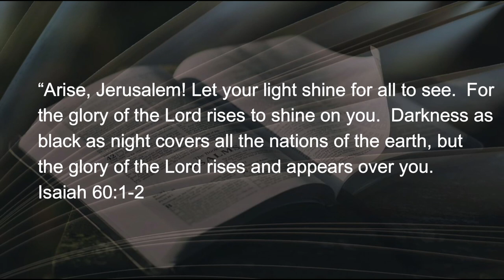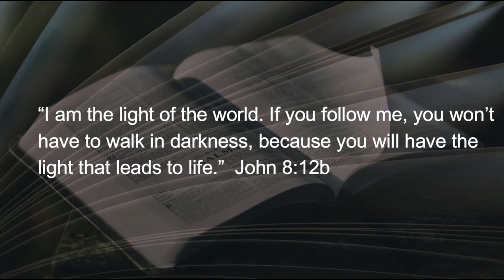010622 Epiphany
If there is anything we can count upon in dark times, it’s how brightly the light shines through the backdrop of night, a perfect frame for the coming light.